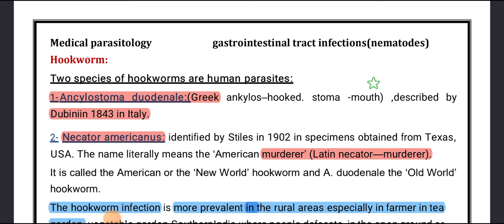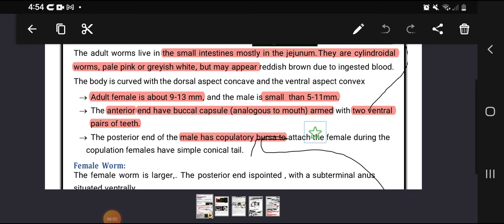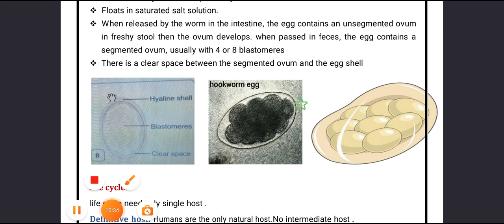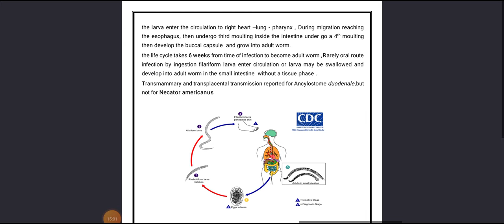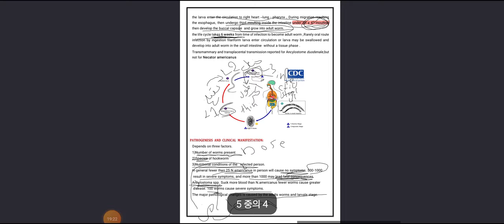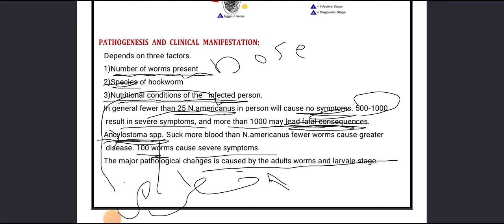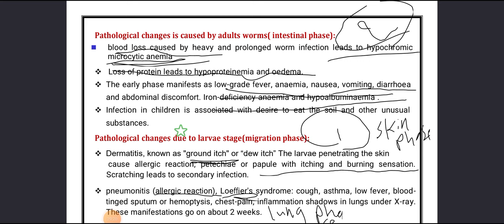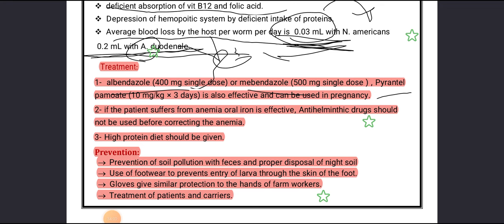Parasite of Hookworm lec 5